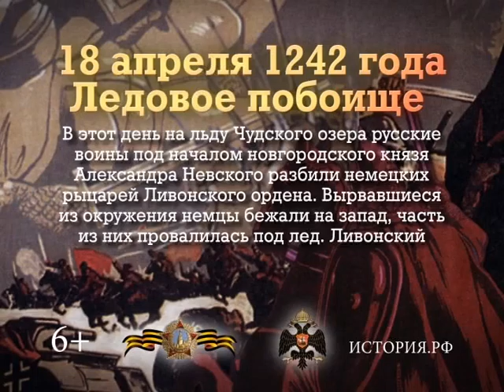Памятные даты военной истории: 18 апреля